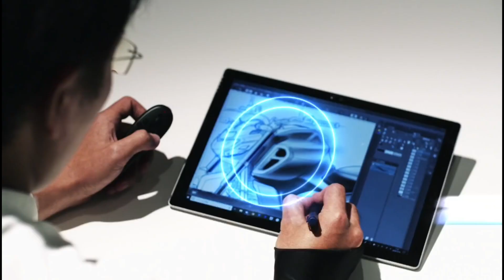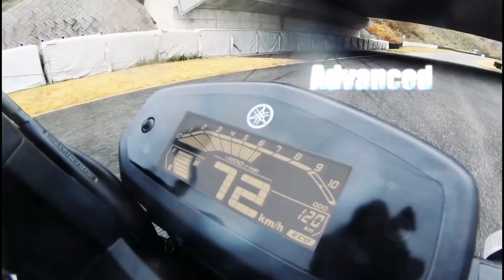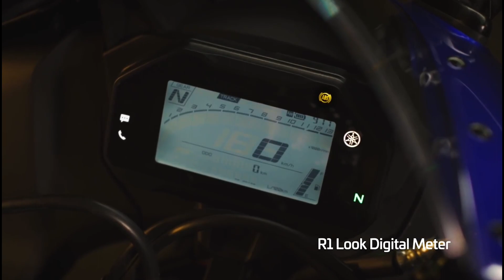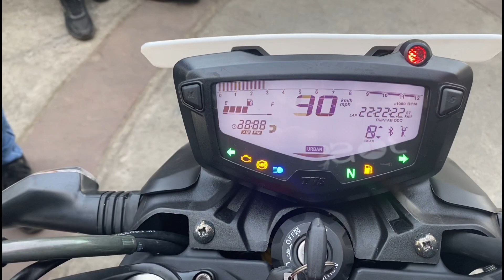एसी BIKES जो आपको कभी धोखा नहीं देती | Only For Students & Employees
MY GEAR'S :- 👇👇👇👇👇👇👇👇👇
1. 👉My Mic For Youtube
2. 👉Best Action Camera
3. 👉Best tripod Under 1k
4. 👉Ring Light

BEST GEAR'S FOR CAR'S 👇👇👇👇👇👇👇
1. 👉Bike & cars washing equipments under ₹500
2. 👉Water Proof Anti fog Film
3. 👉Seat Back Pain Relief
4. 👉Vacuum Cleaner
5. 👉Universal car Mobile Holder

BEST GEAR'S FOR BIKE'S 👇👇👇👇👇
1. 👉KTM Style Universal Indicator
2. 👉Indicator Flasher
3. 👉Mobile Holder
4. 👉Handlebar Clutch Protector